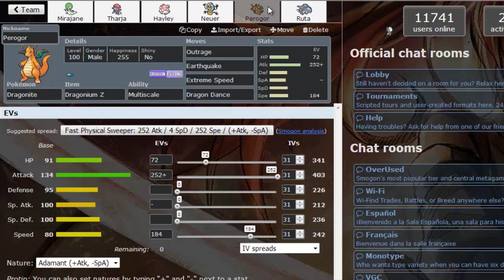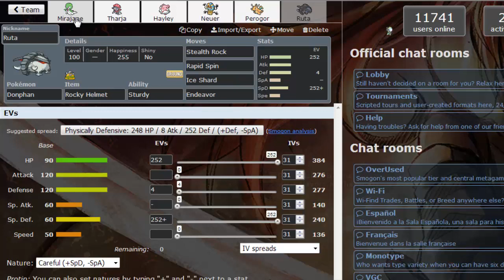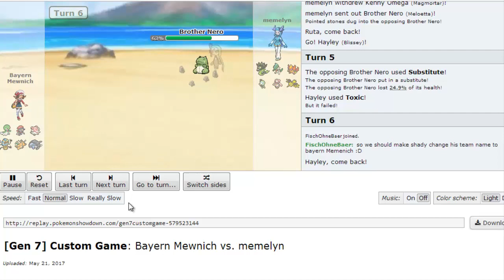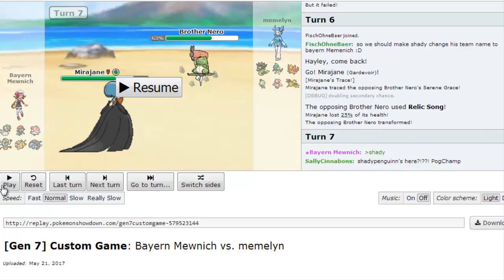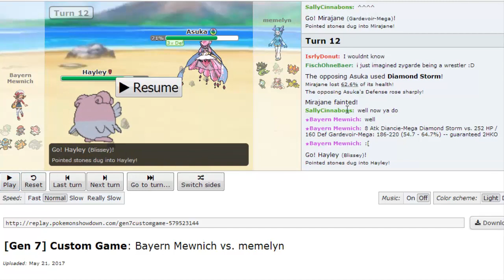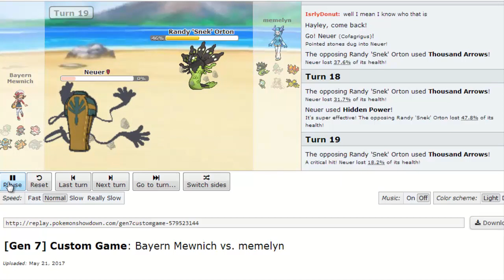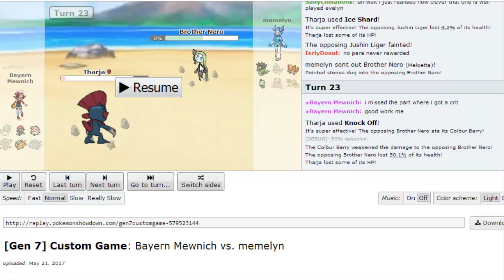M(E)ME W2 | Bayern Mewnich (1-0) vs. Kirlia Kiel (1-0) - "Blinded by the lights"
Thanks to the lovely George for the thumbnail, he's a coach too, so check him out here:

das racist - rapping 2 u instrumental [prod. by sha-leik]